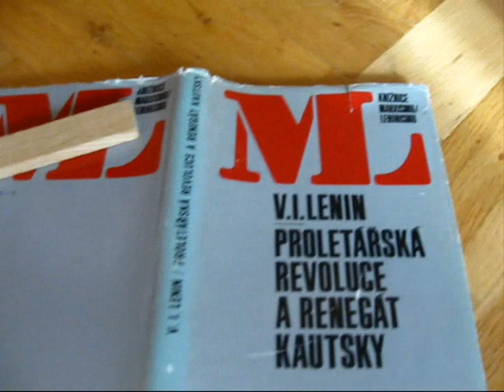Next mini demolition robot with Atmega32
Vehicle robot with four bump sensors and IR remote control. Using Atmel Atmega32 microcontroller.
Using IR avr library made by Avinash Gupta from India published